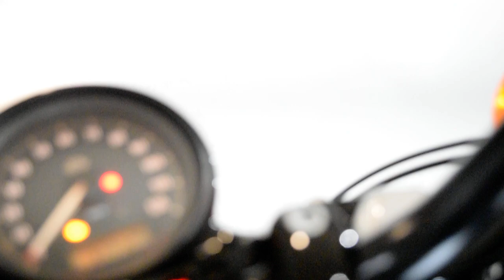2018 Harley-Davidson Forty-Eight | Used motorcycle for sale at Monster Powersports, Wauconda, IL